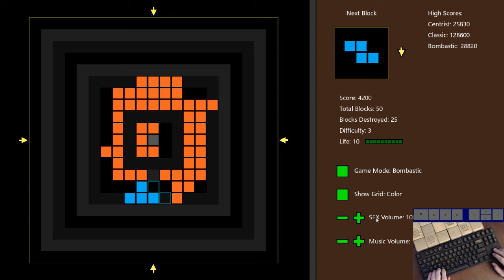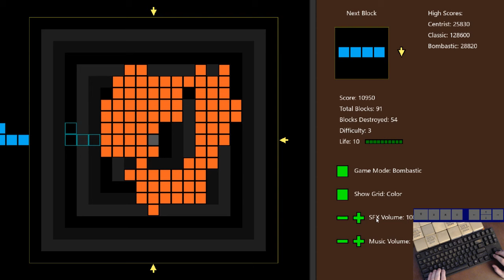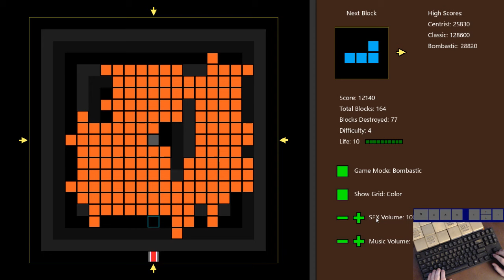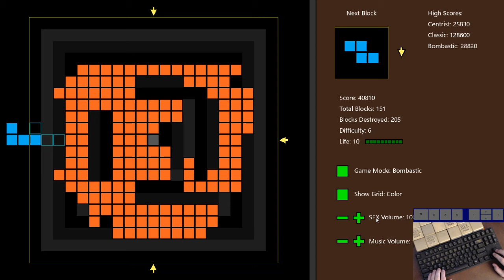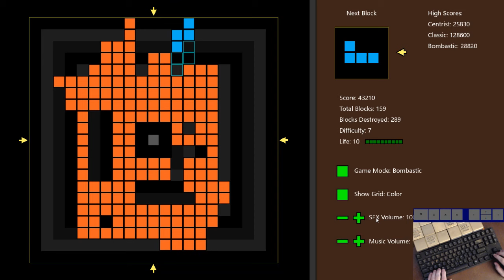New Game Centrist Released on Steam! "Bombastic Mode"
Wumbo playing Centrist!